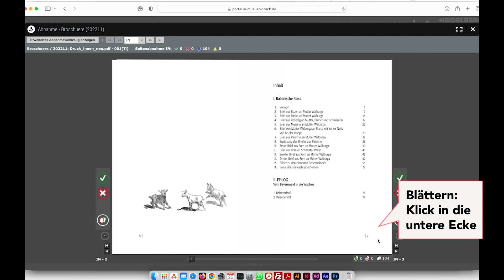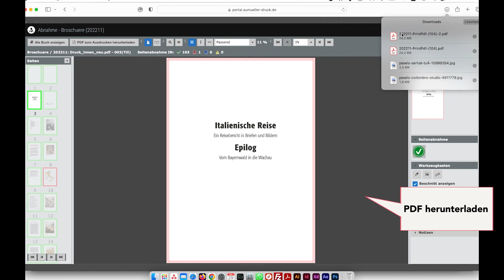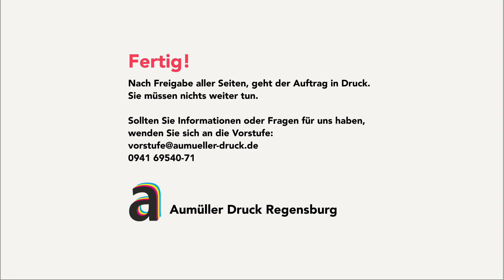Tutorial Freigabeportal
So geben Sie Druckaufträge im Heidelberg Prinect Portal frei.